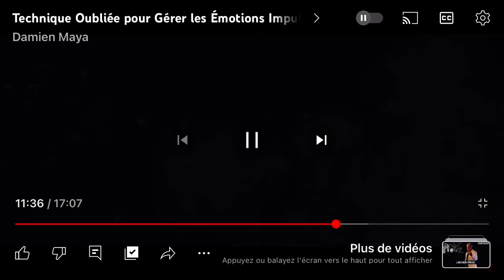Retourner en soi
Merci pour ce moyen offert de chasser les émotions parasites.